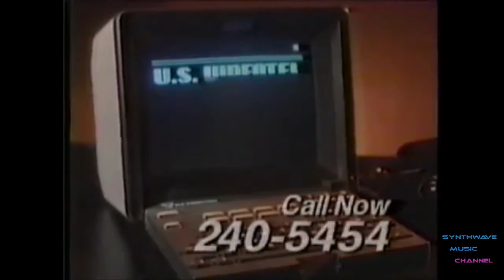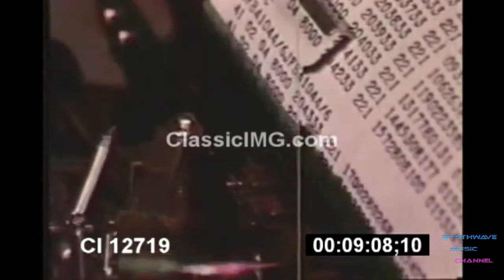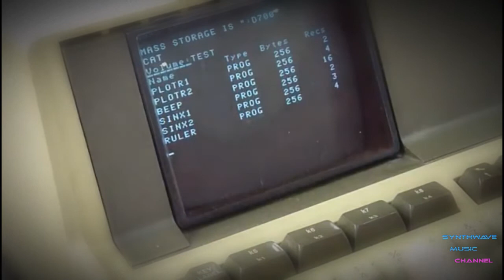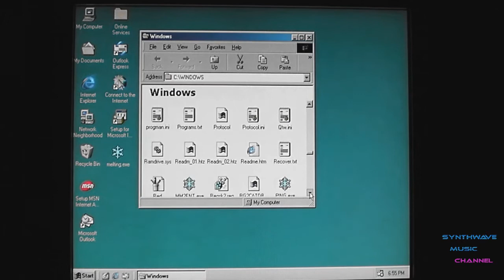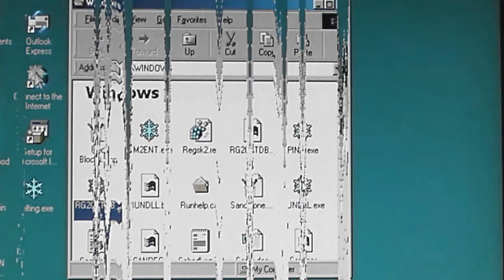STEVE ARROWS - "Data Control"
find the music track here

Amazon digital music store: